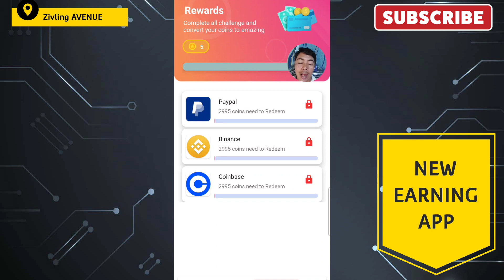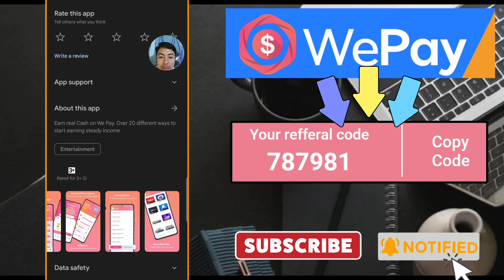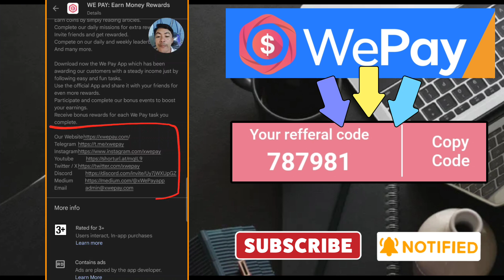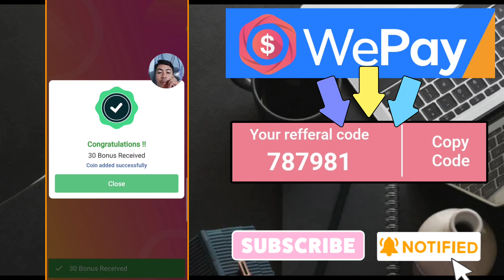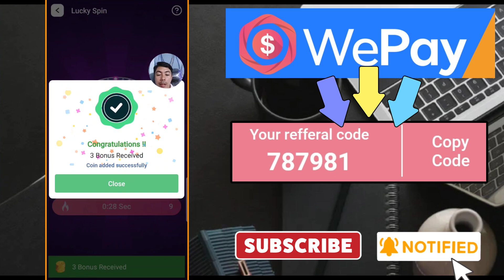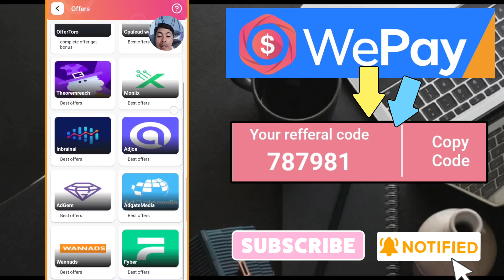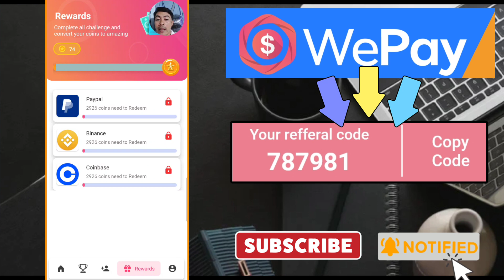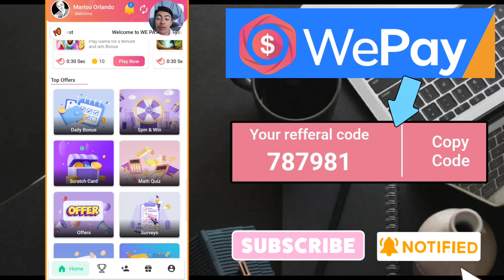₱168 DAILY INCOME: BAGONG EXTRA INCOME |PAANO KUMITA KAY WEPAY? | FREE TO PLAY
KUNG GUSTO MONG SUBUKAN AT KUMITA NG EXTRA INCOME
CLICK THIS LINK:

farmearningapp
libreng gcash2023
Paymath Legit
Tru palawan Pawnshop
Gcash Payment
Payoneer
Cashout Gcash
FreeGcash

How To
How
legit free
earning app
 earn money